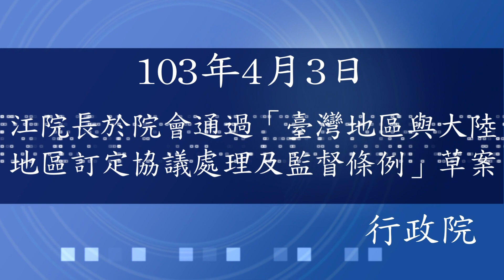江院長於行政院會通過「臺灣地區與大陸地區訂定協議處理及監督條例」草案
行政院會今（3）日通過「臺灣地區與大陸地區訂定協議處理及監督條例」草案，將函請立法院審議。

行政院長江宜樺表示，「臺灣地區與大陸地區訂定協議處理及監督條例」草案，外界簡稱為「兩岸協議監督條例」，結合了「四階段對外溝通諮詢機制」及「國家安全審查機制」，兼顧社會大眾知的權利與協商機制的正常運作，並具體回應各界對於兩岸協議監督法制化的訴求。他責成陸委會與各相關機關積極與立法院朝野黨團溝通，爭取支持。

江院長並指示各部會，未來與中國大陸或其他國家簽署雙邊協議時，因為有協議的存在及監督機制的流程，因此各機關洽簽任何雙邊的協議或協定時，務必非常謹慎，要能顧慮到此協議一旦與對方國簽署後，經立法院備查或審議的階段，能獲得國會支持。

陸委會表示，自97年6月兩岸恢復制度化協商以來，已簽署21項協議，各項協議內容與民眾權益福祉息息相關。歷次兩岸協商以來，在協議簽署前後，均向立法院及社會大眾進行說明，於協議簽署前亦均有嚴謹的國家安全評估。

陸委會表示，現考量社會大眾對於兩岸協議監督及有無影響國家安全的高度關注，有必要透過更公開透明的程序，以利國會與社會各界檢視、瞭解協商過程及內容，因此擬具「臺灣地區與大陸地區訂定協議處理及監督條例」草案。

該草案內容要點如下：
一、 兩岸協議協商應恪遵對等、尊嚴、互惠及確保國家安全之原則。(草案第4條)
二、 協議權責主管機關應會同行政院大陸委員會及議題相關機關，與立法院及社會大眾進行溝通、諮詢之程序。(草案第6條及第7條)
三、 兩岸協議之國家安全審查機制、審查項目及審查結果之處理方式。(草案第9條至第11條)
四、 參與或辦理兩岸協議草擬、協商或簽署人員之保密及利益衝突迴避義務。(草案第13條)
五、 兩岸協議送立法院審議或備查之程序。(草案第14條至第16條)
六、 兩岸協議經立法院審議未通過或審查未予備查之處理方式。(草案第17條)
七、 兩岸協議於立法院完成有關程序後，應經協議雙方交換文件，始生效力。(草案第18條)
八、 經立法院審議通過之兩岸協議與法律之關係。(草案第20條)
九、 兩岸協議生效後，應定期檢討協議執行情形。(草案第23條)
十、 兩岸協議之修正、變更或終止，準用本條例之相關規定。但其修正或變更係依協議規定檢討者，得視需要準用其程序之一部或全部。(草案第24條)